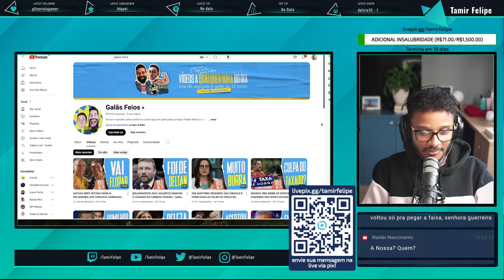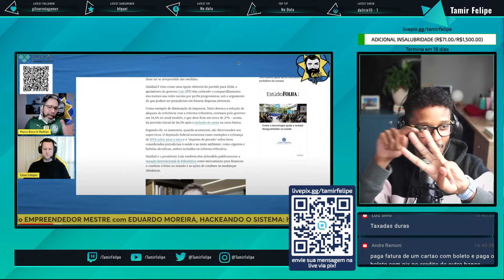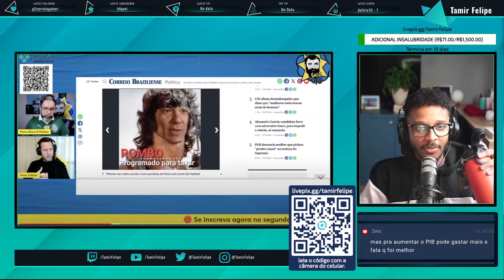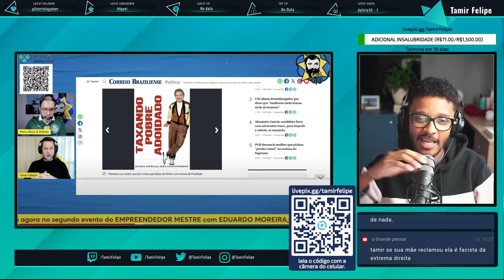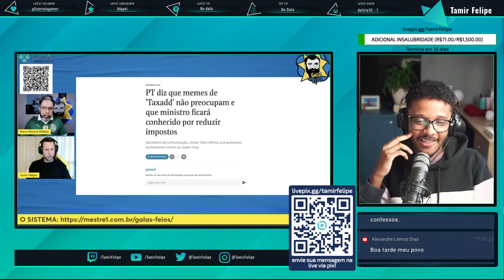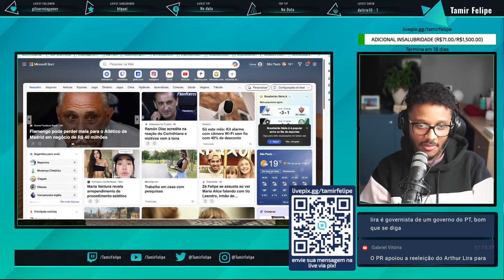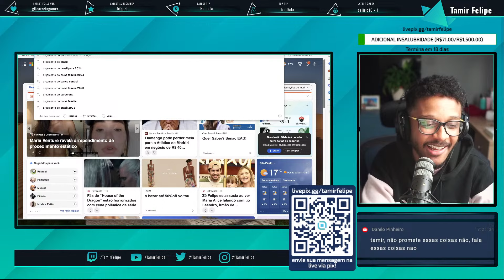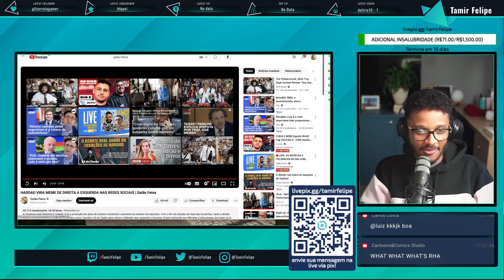GALÃS FEIOS E CESAR CALEJON - TENTANDO PASSAR PANO PRO TAXAD E SENDO DESMENTIDOS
OS MEMES DO HADDAD VEM CRIANDO DESCONFORTO NAS MÍDIAS E CANAIS APOIADORES DO GOVERNO LULA 3